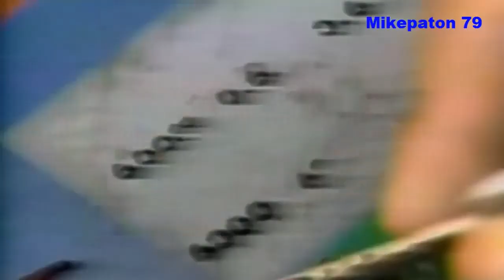La Millonaria Gol Lotería Instantánea Perú 1991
Estreno, Anota Millones A Tu Score.